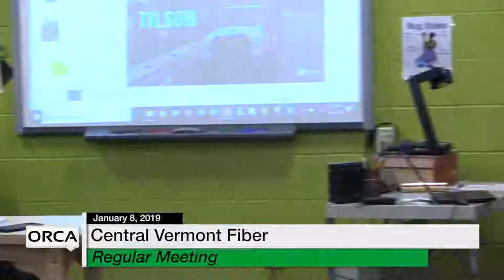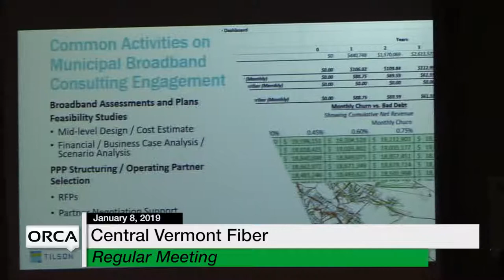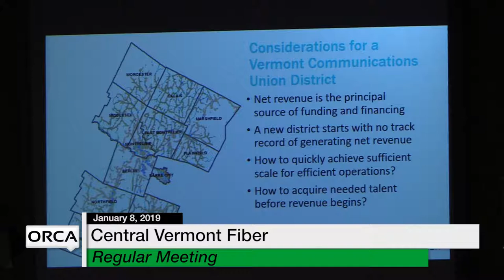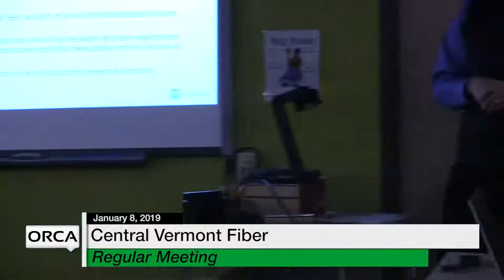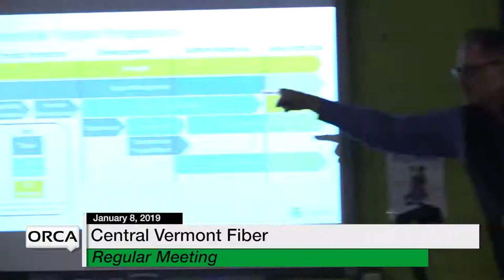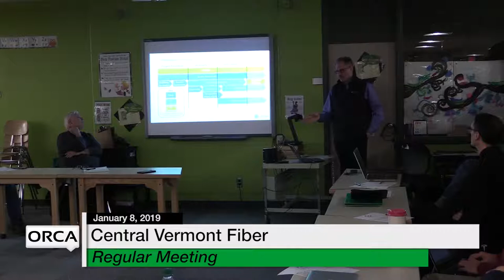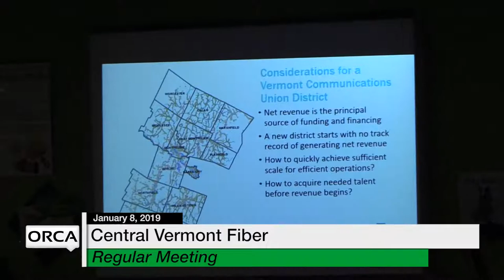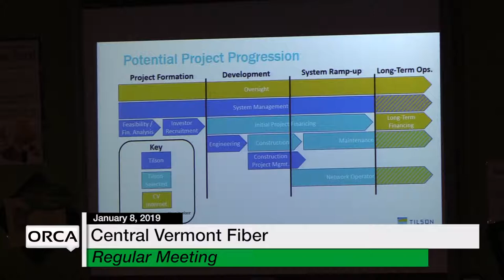Central Vermont Fiber - January 8, 2019